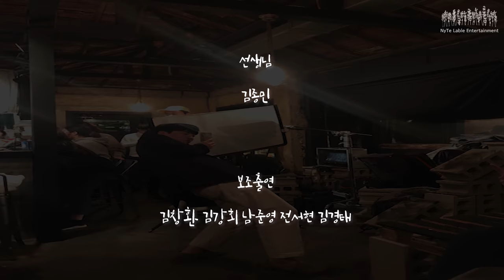[뮤지컬 웹드라마/그 나이 때 기억 [1화] "그런가봐" 메이킹 필름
뮤지컬 웹드라마 "그 나이 때 기억" 메이킹 필름
활기차고 가족같은 촬영 현장을 공개합니다♥
앞으로 더 새로운 작품으로 돌아오는 나이테가 되겠습니다 :)

*제작
Nyte Lable Ent.
레코드플레이어

*원작
뮤지컬
"번지점프를 하다" - 그런가봐

*편집
이연택, 이시행

We Are Nyte. We Are Artist.